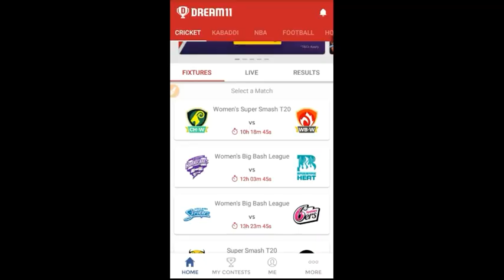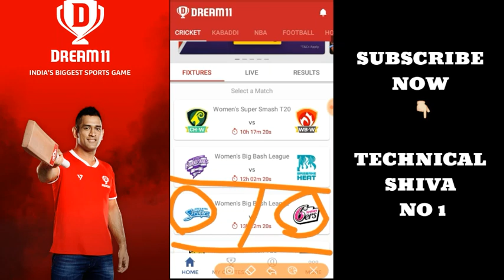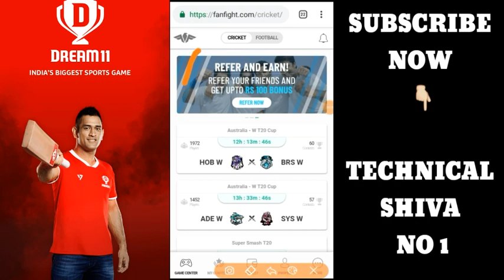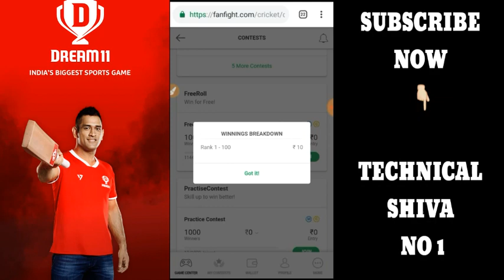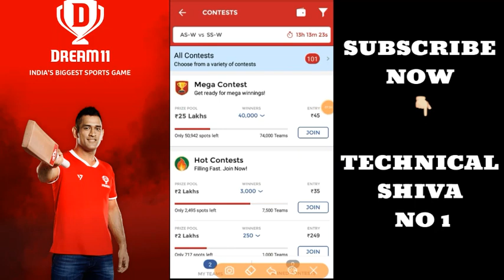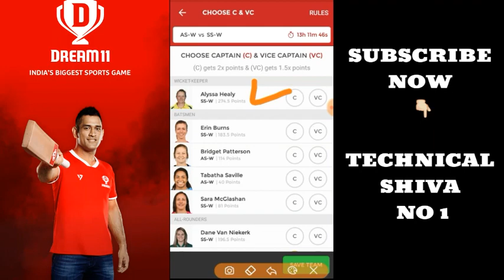AS-W vs SS-W Dream11 Prediction WBBL T20 Match Preview, Team News & Playing 11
💟👉Inviting all sports fans to join HalaPlay and play fantasy sports to win money daily and just signup using refer code - JFapBE@Er .You will get ₹100 signup bonus to play

🆕PhonePe डाउनलोड करें और पाये 100रु 👉Use PhonePe for instant bank transfers & more! Earn ₹100 on your first money transfer on PhonePe.

⏰🚩Google pay (Tez) download bow 👉Join me on Google Pay, a payments app by Google. Enter my code (QZ7DJ) and then make a payment. We'll each get ₹101!

🌞👉 Play fantasy football on LeagueSX and win 300% bonus including 100% Paytm cashback on your first deposit! Don't miss out on the chance to win upto 100 times your money!

Join Link Now 👇👇👇👇👇👇👇👇
1-Daily 20 to 100$ per day

3- best earning money Daily 100$

4 - URL shorter Daily earning -1$ se 25$ per day so Sign-up link Now

6- Daily 1000RS earn money 30%√ refferal earning life time join

7- 😎👉Very important Earning money trick 👉PIVOT APP से मैने 2 दिन मे 1लाख रुपये कैसे कमाये || Pivot App download

AS-W Playing 11: Suzie Bates (c), Sophie Devine, Sarah Coyte,  Amanda Wellington, Bridget Patterson, Tahlia McGrath, Megan Schutt, Danielle Hazell,  Tegan McPharlin (wk), Alex Price, Tabatha Saville
SS-W Playing 11: Alyssa Healy (wk), Sara McGlashan, Ashleigh Gardner, Sarah Aley, Ellyse Perry (c), Marizanne Kapp, Erin Burns, Dane van Niekerk, Lauren Smith,  Lauren Cheatle,  Hayley Silver-holmes

AS-W vs SS-W Dream11 Team
Fantasy picks from Adelaide Strikers

S Devine – 310 runs || S Bates – 227 runs || B Patterson – 140 runs || T McPharlin – 108 runs

M Schutt and T McGrath – 5 wickets each || S Devine – 8 wickets

Fantasy picks from Sydney Sixers

A Healy – 309 runs || E Perry – 477 runs || A Gardner – 204 runs || E Burns – 168 runs

M Kapp & D van Niekerk- 11  wickets each || L  Smith and L Cheatle – 9  wickets each

1LIKE JARUR KARE.
bas 1LIKE.